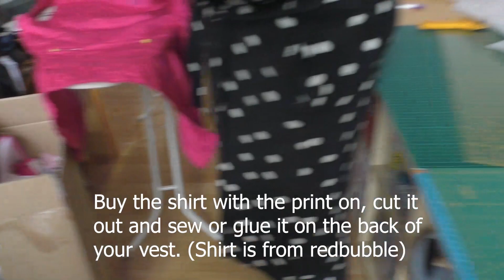Resident Evil 2 Claire Redfield Cosplay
In this Video I show you, how I made my Claire Redfield Vest out of Resident Evil 2 Original. For more Gaming and Cosplay Content you can follow me on